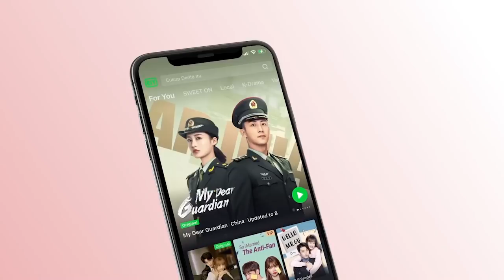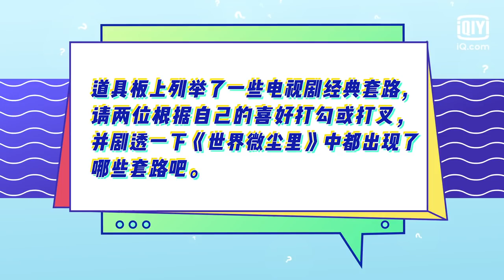Interview: Should Wu Xuanyi & Bi Wenjun Know Each Other For Rumor? | Sweet Teeth | 世界微尘里 | iQiyi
【Introduction】A teenager, Ai Jing Chu (Bi Wen Jun) accidentally receives Zeng Li's (Wu Xuan Yi) love letter to her first love, Yu Yi (Zhai Xiao Wen), and their love story begins. They have contacted and met again and again, from strangers to a phone call, from doctor-patient to lovers, they meet and get to know each other, two lonely hearts are longing for warmth, close to each other and heal each other...

【Cast】Bi Wen Jun，Wu Xuan Yi，Zhai Xiao Wen